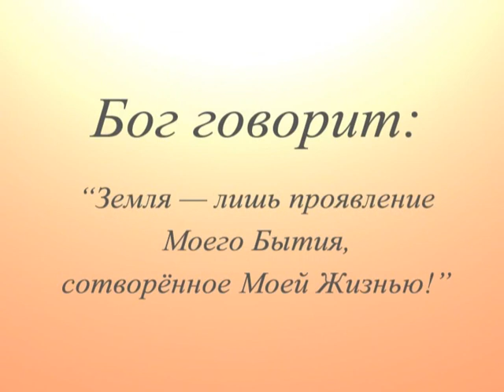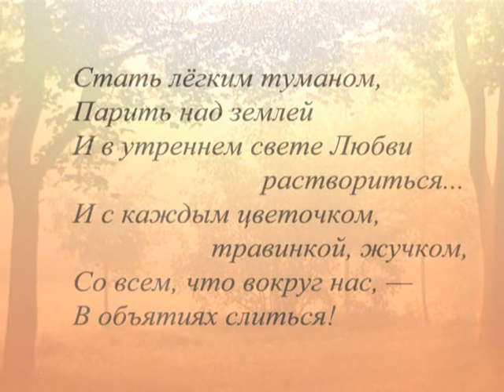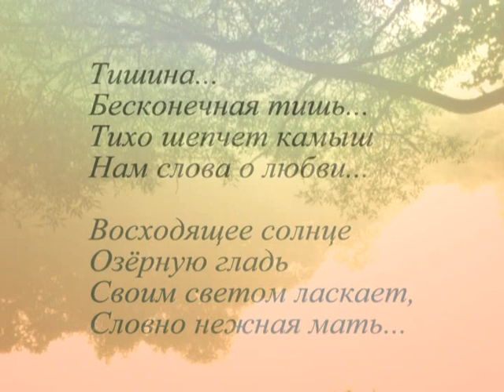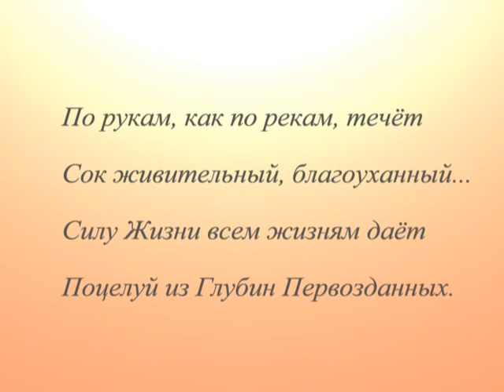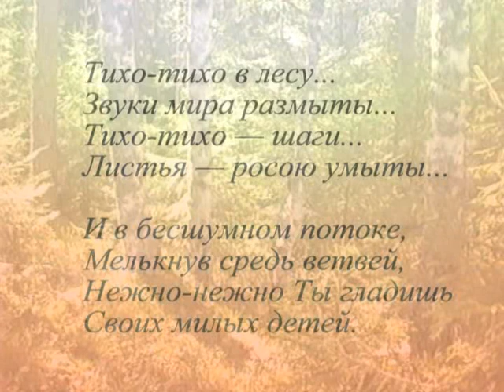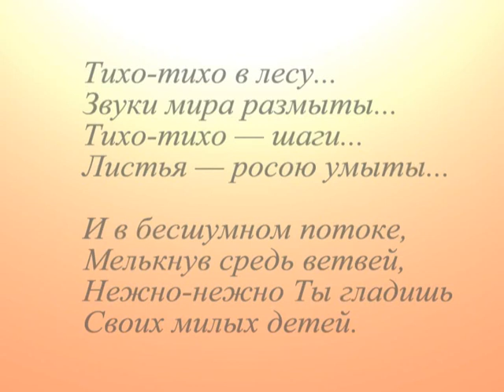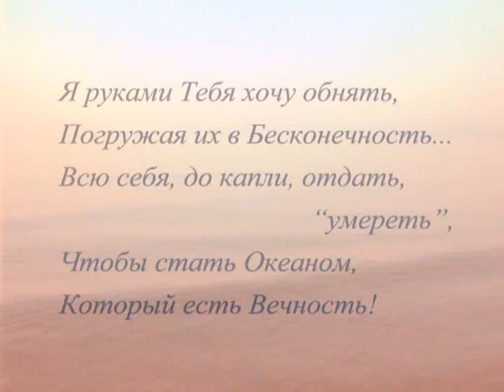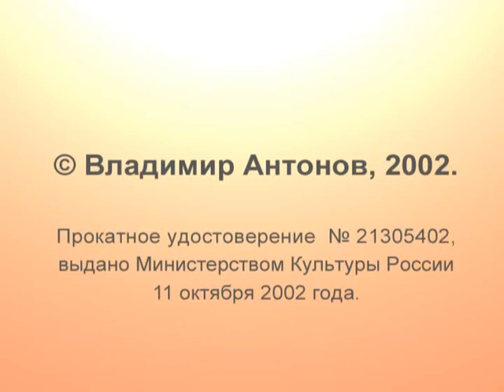Sattva-ru, cz titulky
Ve filmu je ukázána možnost meditativního slaďování se sattvou přírody — prostřednictvím ponoření a sjednocení s ní.
Slovo "sattva" označuje souhrn takových vlastností, jako je harmonie, čistota, jasnost chápání, zjemnělost.
Sattva na duchovní Cestě je přechodný stupeň od nevědomosti, hrubosti a zotročení vášněmi — k pochopení Božského. Splynutím emocemi a vědomím s harmonií a krásou toho nejlepšího, co existuje ve Stvoření, se připravujeme ke vzestupu na nejvyšší stupně rozvoje vědomí.

Cíl takového usilování spočívá v přiblížení k Božskosti, poznání Boha a vejití do Splynutí s Ním.

Ve filmu uslyšíte zpěv Satja Sáí Báby a mantru «Baba Nam Kevalam» v provedení Taťány Gordějevové.